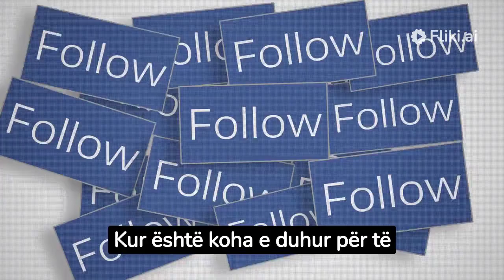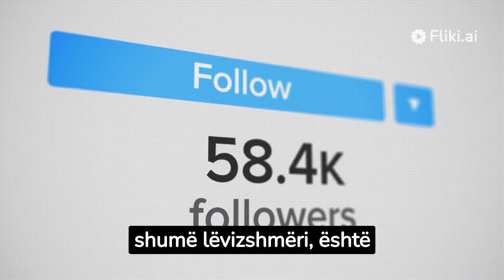Kur është koha e duhur për të postuar që të “rrëmbeni” më shumë like?